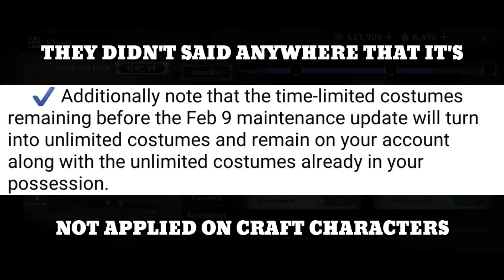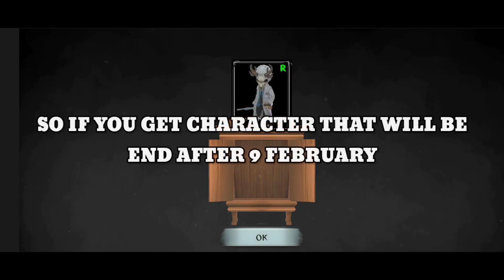How To Get Unlimited Awakened X And Jerome | Get All Characters Unlimited | Granny's House Online